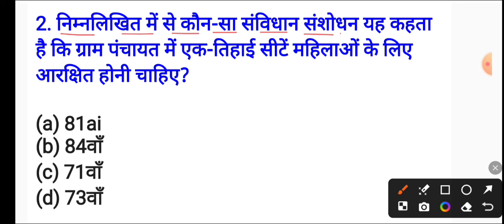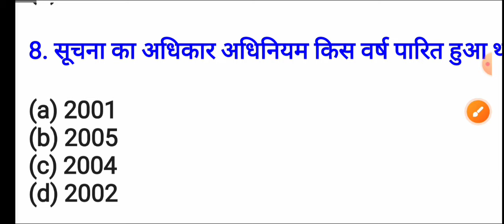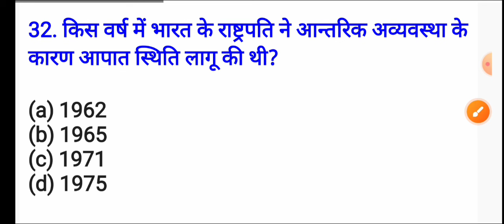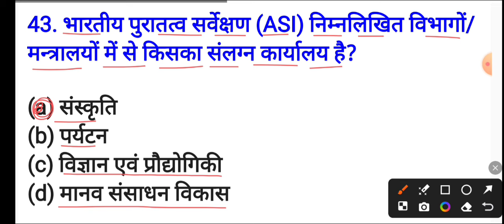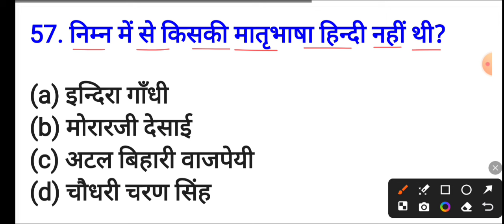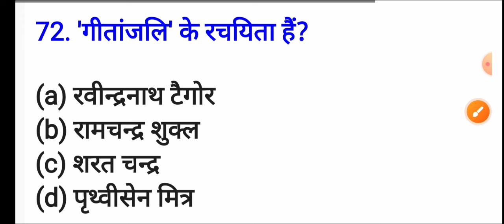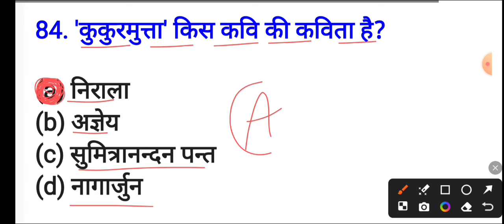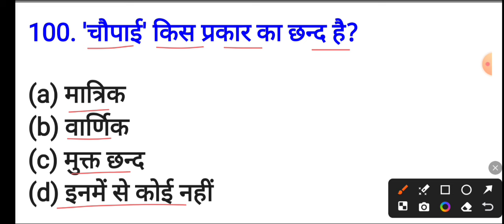Allahabad High Court Group D 2024 | Mock Test | Allahabad High Court Group D Previous Year Paper GK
allahabad high court group d live test/online test,allahabad high court,
allahabad high court group d 2022,

allahabad high court group d syllabus,
allahabad high court group c,allahabad high court new vacancy 2024,
allahabad high court group d previous year paper,allahabad high court group c syllabus,
allahabad high court group d vacancy,
allahabad high court group d mock test

allahabad high court group d previous year paper,
allahabad high court group d model paper,
allahabad high court group d previous year question paper,
allahabad high court group d practice set,
allahabad high court group c previous year paper,

allahabad high court group c,allahabad high court group c syllabus,
allahabad high court group c and d vacancy,
allahabad high court new vacancy,allahabad high court group d,
allahabad high court group c vacancy,
allahabad high court group c and d vacancy 2024,

allahabad high court,allahabad high court group c,
allahabad high court group c syllabus,
allahabad high court new vacancy,

allahabad high court group c syllabus,allahabad high court group c and d vacancy,

allahabad high court vacancy 2024,
allahabad high court vacancy,allahabad high court group c and d,
allahabad high court group c class

Thanx